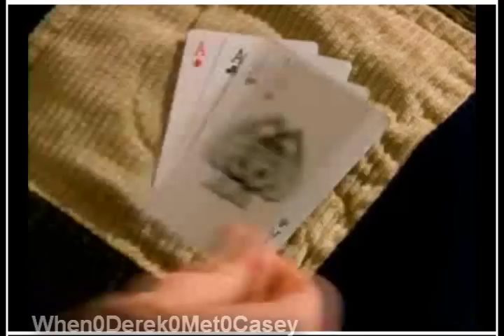If You're Gone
PLOT!

Requested by xscarsxofxreminence who equals amazing. Period.

Derek is thinking, first, about the things him and Casey shared as they lived together. He realizes he's crazy for her, but she's moving away to go to college. He has only a short amount of time to tell her how he has come to that conclusion.

At first he continues to be rude and kicks her out of the house (For the same reason he did in that very episode) but he sees it all in kind of a metaphoric way. He is pushing her away with his antics.

He's sees her packing everyday, and it gets to him. Everytime she leaves the house he keeps thinking about how one day she's going to leave out the door and he won't see her. He tries to talk to her and they do their little bicker/flirt. And he isn't sure how she feels.

He comes into her room after images of her leaving forever start to bug him and kisses her in her own room. She's like, I would never like you. He however thinks she does like him. and then he leaves the room, but really he isn't sure if she likes him or not, he's just playing it off in hopes that he's right.

She follows him down the stairs one day and says, "Why can't you find someone else?" He tells her that it's her or nothing. Casey really has nothing to say.

Casey later tells Derek to leave, as in leave to go to college also, but he can't relate to her desire for moving away.

After that she starts silently warming up to him but he's so retarded and is oblivious to her starting to crush on him.

When Derek is helping set up for her going away party, (Which is the scene from the wedding; just pretend) Casey comes down the stairs and tells him that she loves him too. And they kiss. :D

The last few days she stayed there at the house she spent it with him and the last night she spent at the house they spent it together. She still went away to college, but they still stayed in love.

Enjoy! ^_^